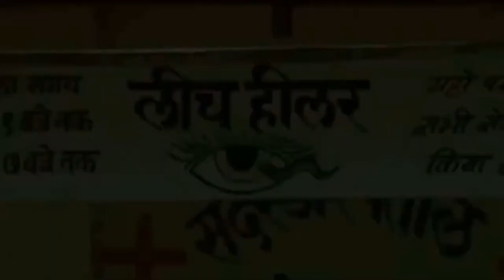Jackass Number Two Unrated (2006) - The Leech Healer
The Leech Healer from Jackass Number Two Unrated (2006)
‼️Rarity Alert‼️

Summary: The boys find a leech healer in India and Dave and Steve-O need healing. (Note: Dave's scene is only available in the unrated DVD version as the scene involves the leech biting one of his testicles.)

Fun Fact: Steve-O said that the leech on his eye wasn’t the most painful thing during this stunt, it was keeping his eye open while the sunlight was burning his eye. He also added that Knoxville was mad at him after and claimed he ruined the bit.

Performers: Steve-O and Dave England